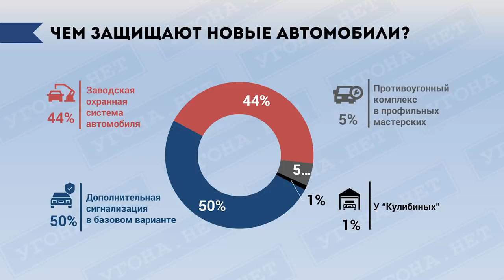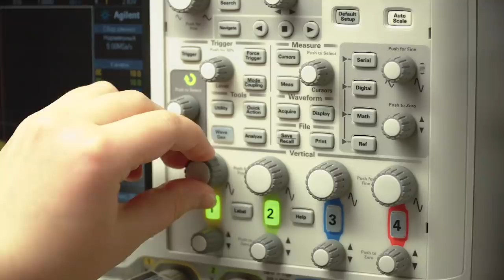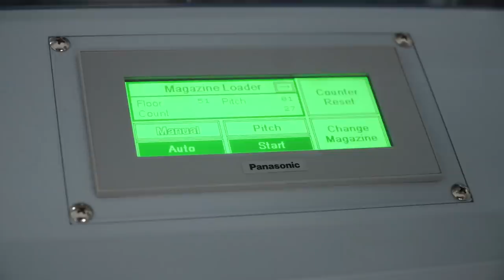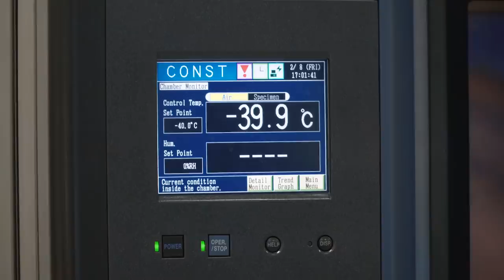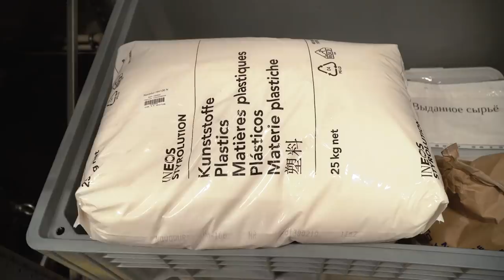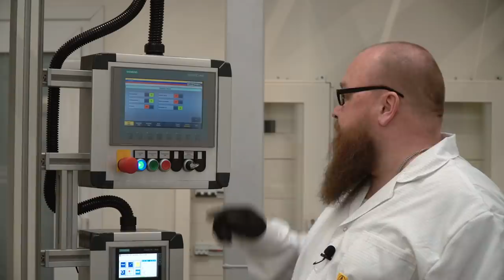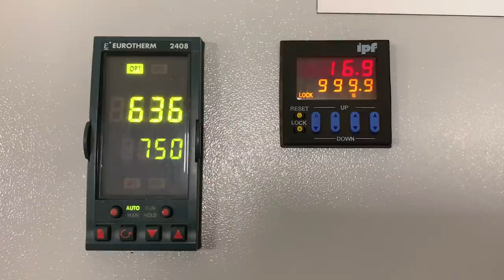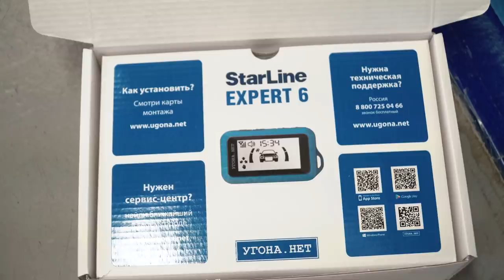Как сделать сигнализацию самому ?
Возможно ли сделать защиту от угона самому ? Мы часто сталкиваемся с этим вопросом и решили провести очередной эксперимент, в котором отправляем Яна на производство автосигнализации. Чем это закончится, и через что ему придется пройти ? Узнаем в этом выпуске ...

Угоны. Как это делается ? Как защититься ? Какие угрозы ожидают автовладельца ? Авто мошенничество. Угона.нет - официальный видеоканал Федерального сервиса.